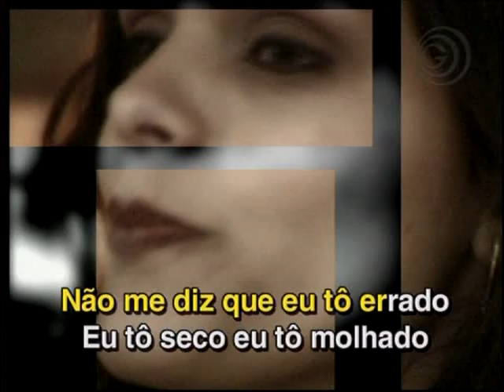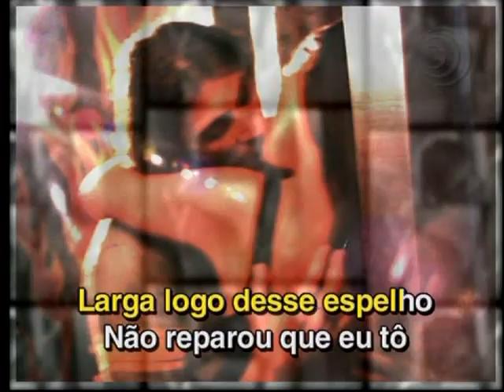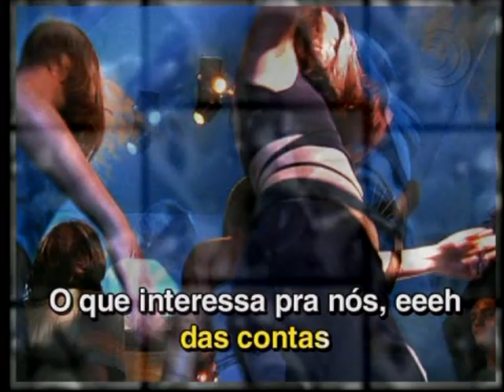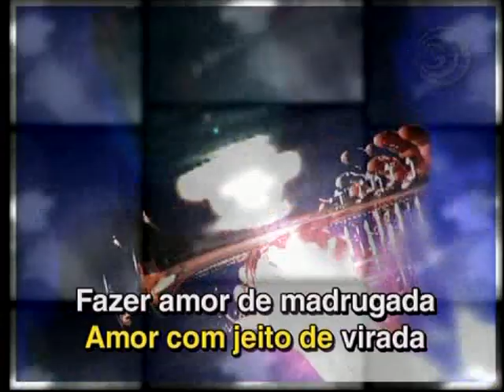Pintura Íntima - Kid Abelha. KARAOKÊ POP ROCK 1